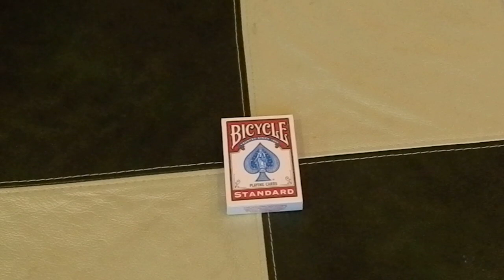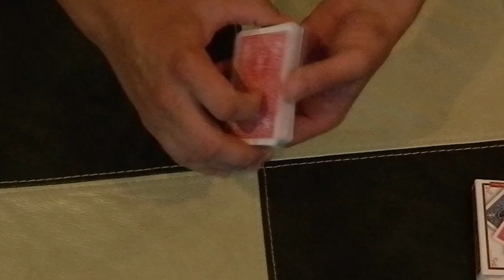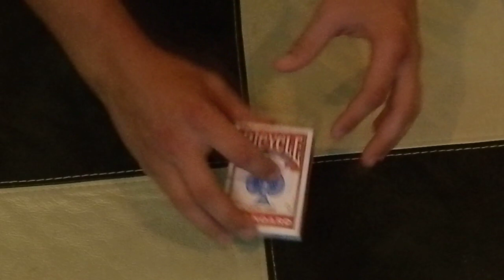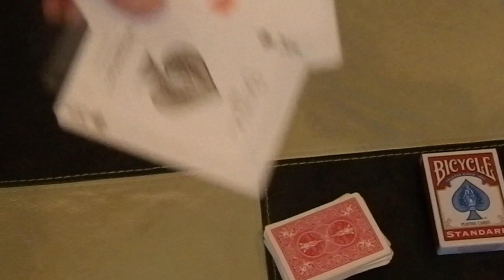Фокус Перемещение Обучение (ОБУЧЕНИЕ ФОКУСАМ) The best secrets of card tricks are always No...